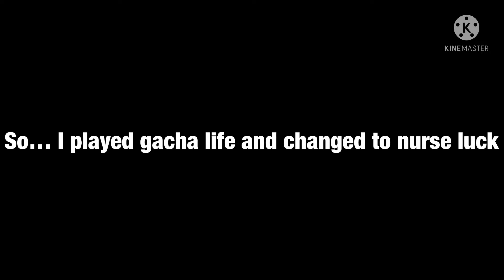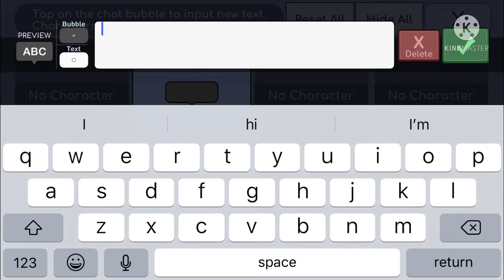The nurse luck glitch [ FAKE ]